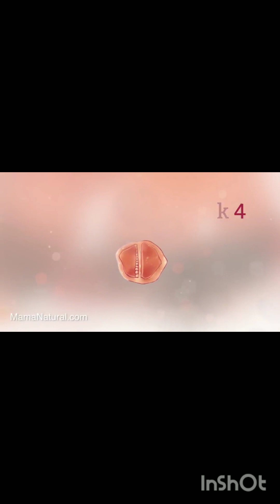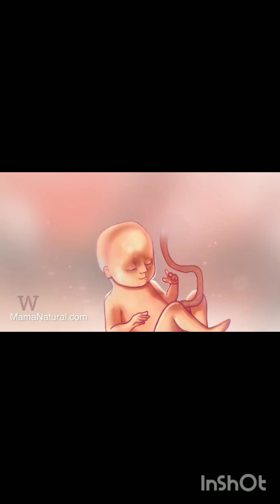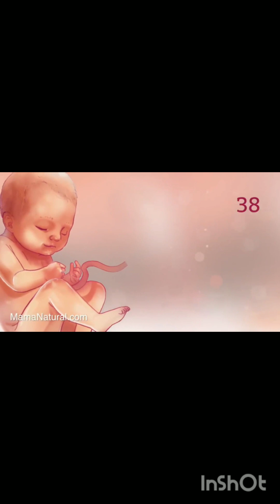Pregnancy Weeks To Months // 1 To 9 Weeks Fetal Developments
1 to 9 month pregnancy
1 month of pregnancy
third trimester pregnancy developmest
second trimester pregnancy
 pregnancy week and months
first trimeeter pregnancy
week by week baby weight
first trimester
week by week baby growth
week by week pregnancy development
week by week baby development
pregnancy week by week
pregnancy week by week in hindi
pregnancy week by week 1-40 weeks
week by week pregnancy
week by week pregnancy in hindi
pregnancy weeks to months